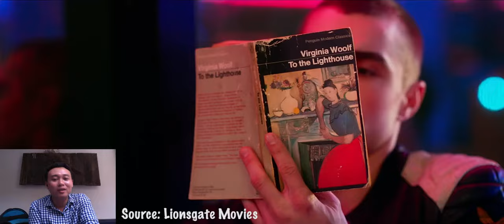[Zen Phim] Review Nerve - Trò chơi liều mạng | Movie Review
Đánh giá phim Trò chơi liều mạng Nerve

Khởi chiếu: Từ 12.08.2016 đến 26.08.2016
Thể loại: Phiêu lưu, Ly kì, Tội phạm
Diễn viên: Emma Roberts, Dave Franco
Đạo diễn: Henry Joost
Nhà sản xuất: Lionsgate

Trong một lần bị bạn bè kích động, cô nữ sinh hiền lành Vee Delmonico hào hứng tham gia game online thể loại "Truth or Dare" - NERVE để lấy tiền thưởng. Thế nhưng, Vee không ngờ mình lại trở thành nạn nhân của một trò chơi tàn ác khi mọi hành động của cô bị điều khiển bởi một cộng đồng mạng ẩn danh - "Watchers". Bị kích động và yêu cầu xếp cặp ngẫu hứng với một người chơi hoàn toàn xa lạ, cô gái trẻ từng bước đi đến một quyết định có thể làm thay đổi cuộc đời cô mãi mãi. Chơi lấy tiếng. Chơi lấy tiền. Chơi lấy mạng. Bạn là “người chơi” hay “người xem”?